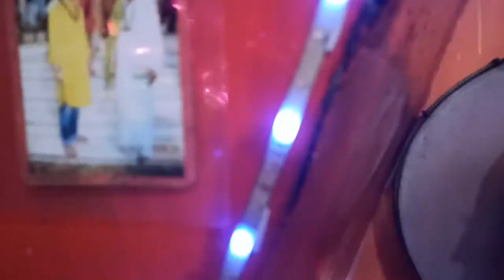Gyarvi Sharif Bashir Shah Al Rafai Home Niyaz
Bashir Shah Al Rafai Silsila